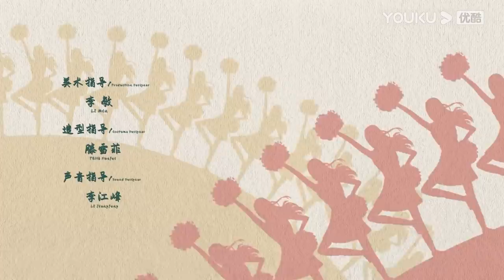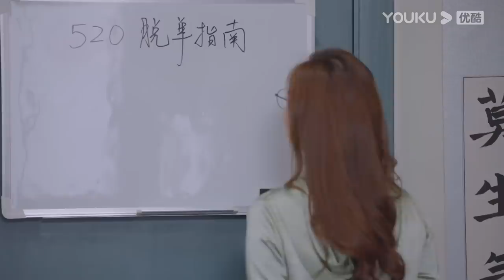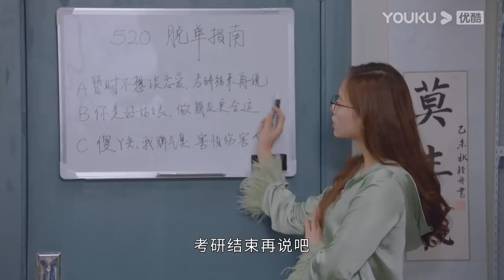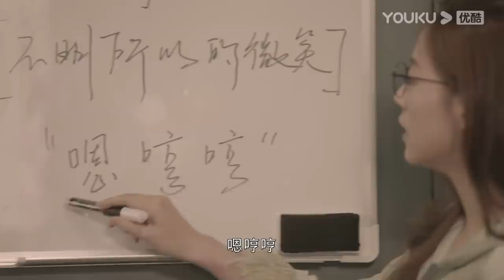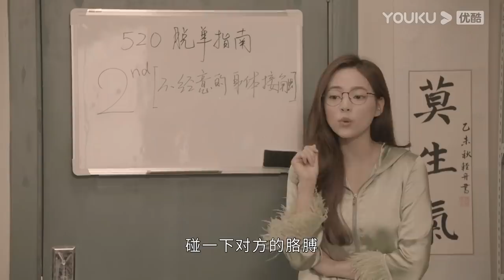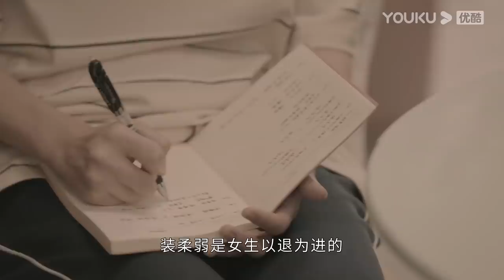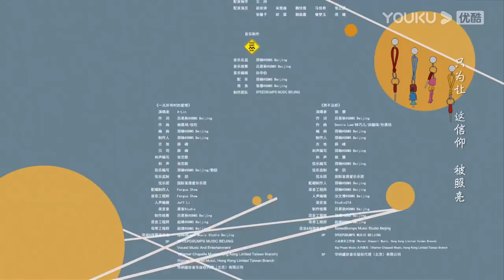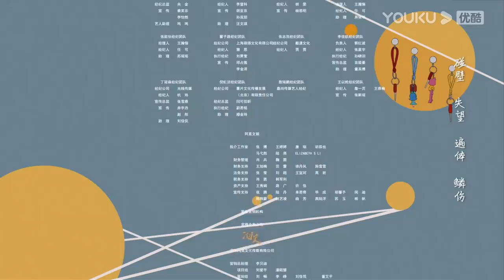MULTISUB【机智的上半场 Be Your Self】EP11 | 校园四美青春初成长 | 沈月/章若楠/梁靖康/薇薇/张歆怡/翟子路 | 青春校园片 | 优酷 YOUKU